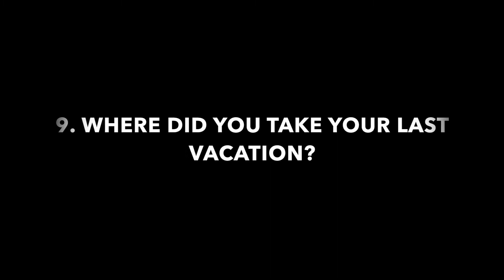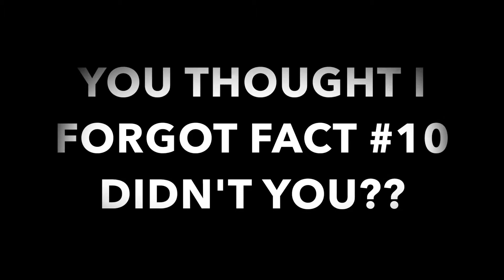10 FUN & RANDOM FACTS ABOUT ME/ MEET MY BOYFRIEND!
Hi Beauties!

I made this fun little video to help you all get to me know me a bit better. In this video I share with you 10 facts about me. Plus, I also introduce my boyfriend to you!

xo